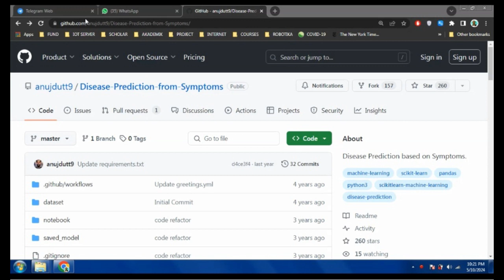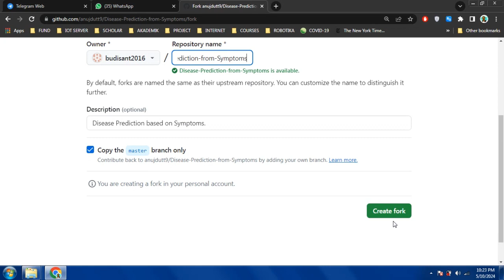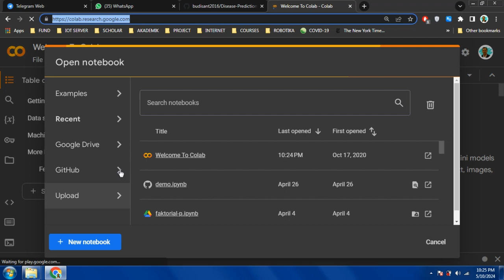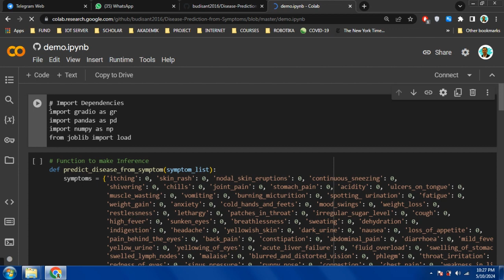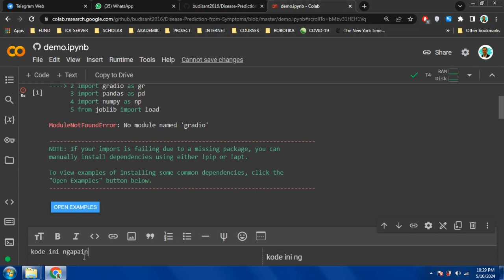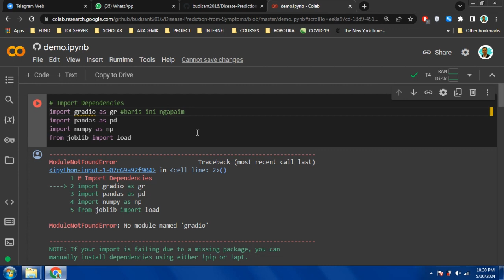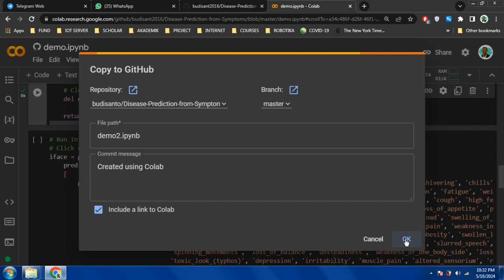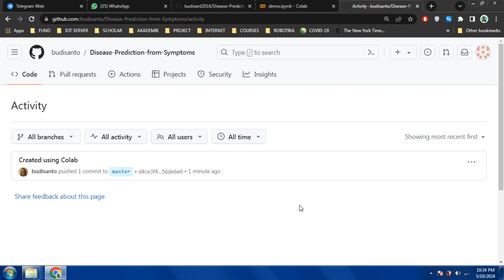Menghubungkan Project GitHub dan Google Colab